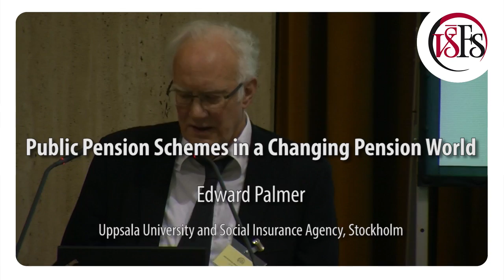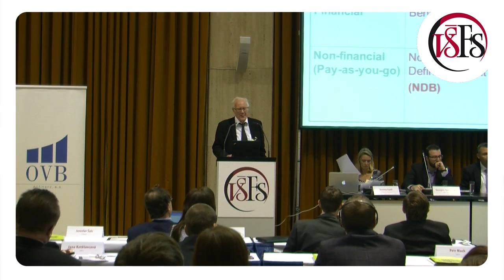Důchodová reforma - Jak dál? 2012 - Edward Palmer (27.11.2012)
The 3rd International scientific conference organized by the University of Finance and Administration, Prague. PENSION REFORM - HOW TO PROCEED ?,

3. mezinárodnívědecká konference, pořádaná Vysokou školou finanční a správní, Praha